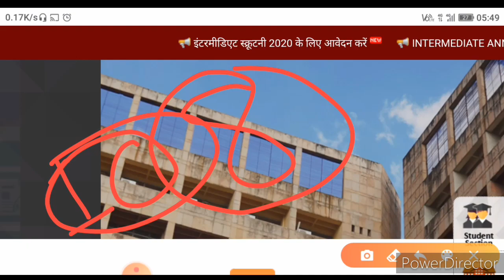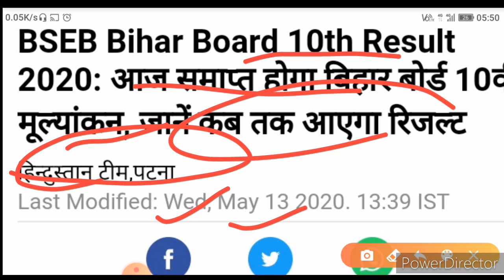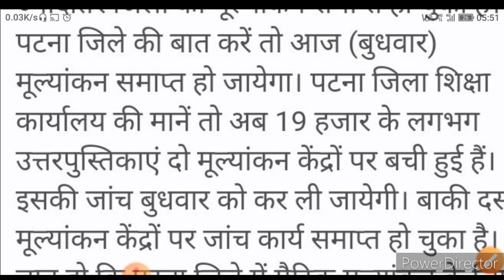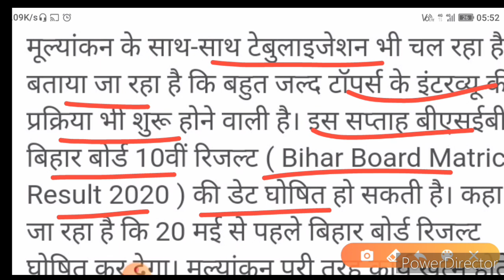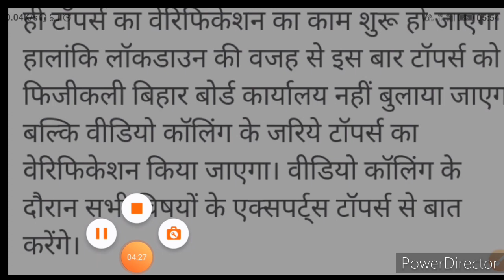100%कॉपी मूल्यांकन समाप्त।कल जारी हो रहा है रिजल्ट। इस बार भी बिहार बोर्ड रचेगा इतिहास।95 %छात्र पास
हमारे यूटयूब चैनल पर आपका हार्दिक स्वागत है!
घर बैठे हर प्रतियोगी परीक्षा के लिए हिंदी और सामान्य ज्ञान&विज्ञान की ऑनलाइन तैयारी और सरकारी जॉब तथा करंट अफेयर्स संबंधित सभी नजानकारी प्राप्त करने के लिए हमारे YouTube चैनल को सब्सक्राइब जरूर करे और दोस्तो के साथ शेयर जरुर करे।

Hello friends,
Aaj hm batayenge bihar board 10th result ka news.

बिहार बोर्ड मैट्रिक रिजल्ट 2020 Date,
बिहार बोर्ड रिजल्ट चेक,
बिहार बोर्ड मैट्रिक रिजल्ट 2019,
बिहार बोर्ड 2020 का रिजल्ट कब आएगा,
बिहार बोर्ड ऑनलाइन रिजल्ट ,